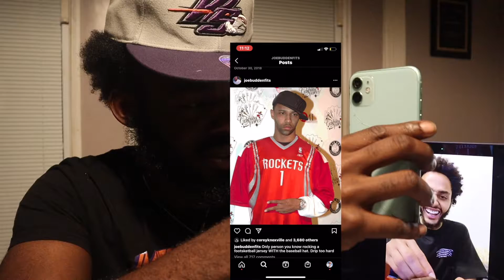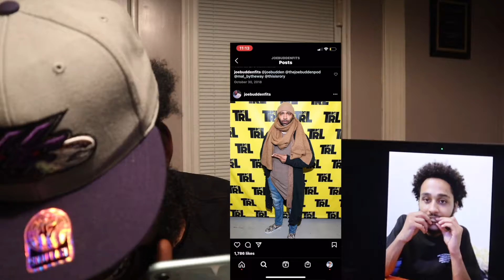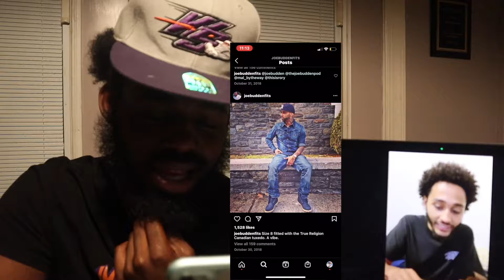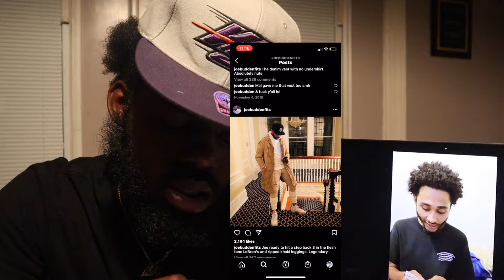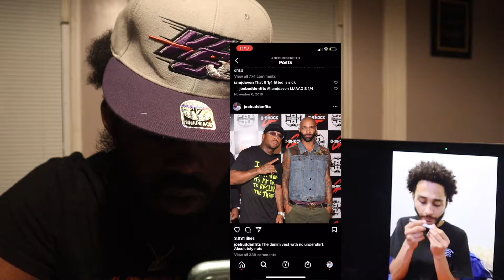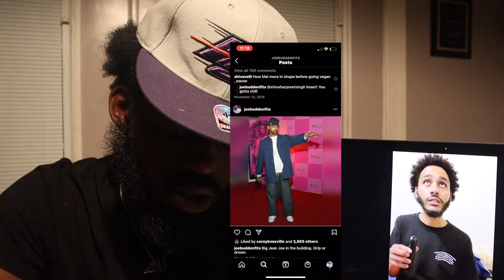BAD BUNDYY REACTS : Joe Budden's Outfits ft COZY DASH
CASH C.A.M.P IM BACK WITH ANOTHER REACTION VIDEO TO JOE BUDDEN'S OUTFITS ON INSTAGRAM... ME AND COZY WERE UP ELEVATING AND HE SENT ME THIS INSTGRAM PAGE ... WHO DRESSES BETTER THAN JOE ?REACTION